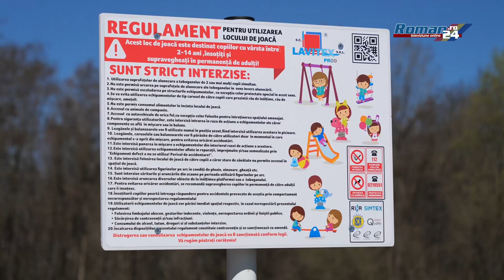Se continuă investițiile în Comuna Ruginoasa